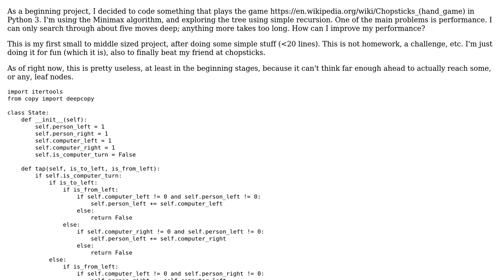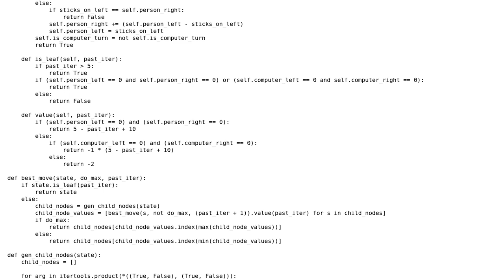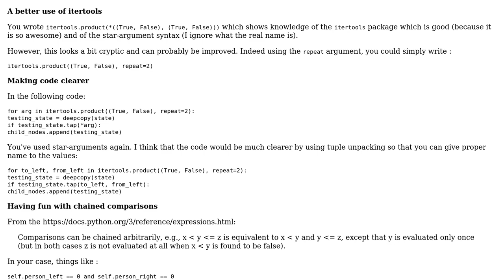Code Review: Chopsticks game in Python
With thanks & praise to God, and with thanks to the many people who have made this project possible! | Content (except music & images) licensed under CC BY-SA | Music | Images & others | With thanks to user SylvainD user Jamal user APCoding and the Stack Exchange Network Trademarks are property of their respective owners. You are responsible for your own actions.